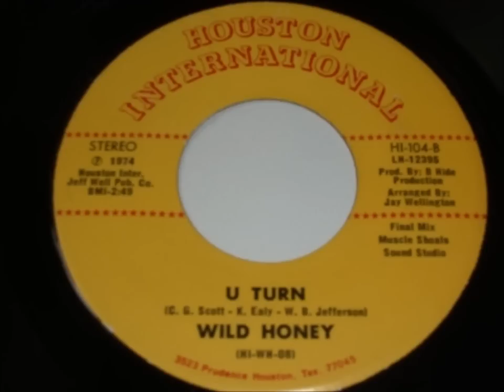Wild Honey - U Turn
Houston International